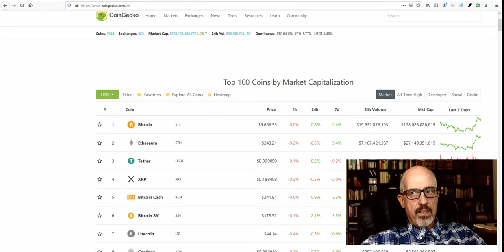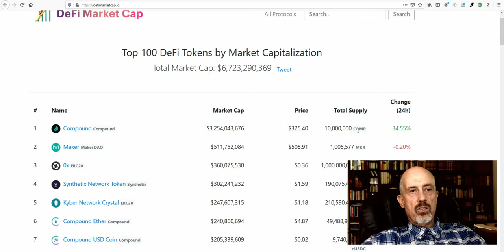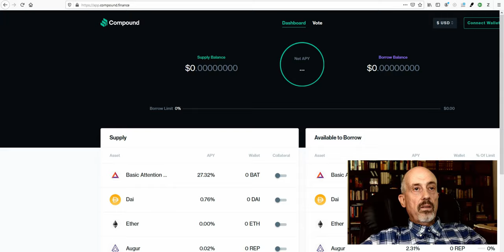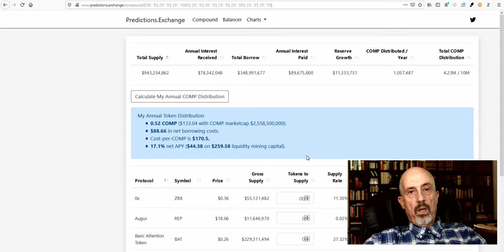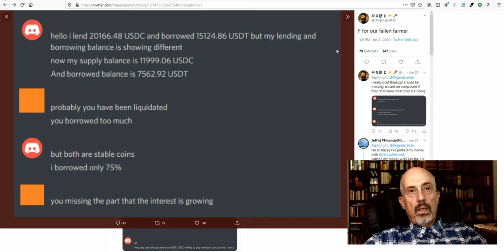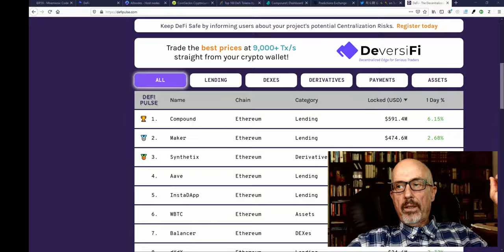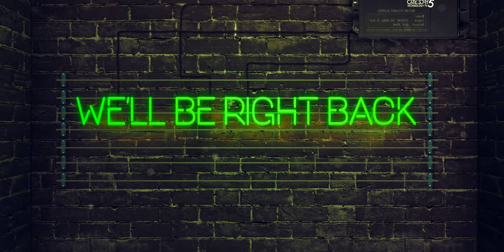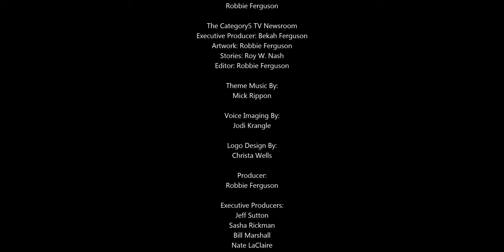656 - Community Coffee Break and Step One of Laptop Computer Cooling System Replacement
The Category5 Community Coffee Break is more than 64 episodes in since the pandemic hit, and it's a great place to come together with other community members and hang out, sharing about the tech (and other things) that occupy your time. Robbie also takes a crack at replacing the decrepit cooling system in his Lenovo ThinkPad, but finds the headers have changed and he'll need to pick it up another week... once he's unpacked his soldering tools. Bekah's here with the week's news, and Robert's filling us in on the state of the cryptocurrency market.